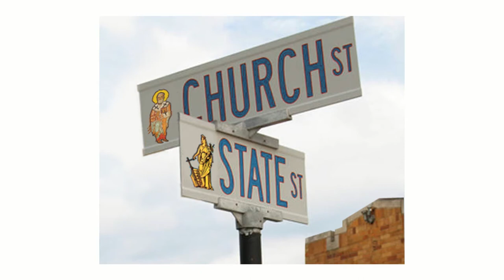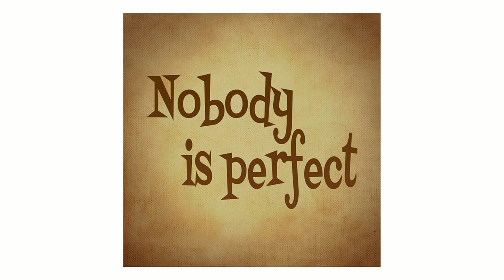The Necessity of Secularism | Steven Kettle | TEDxWarwickSalon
This talk will be addressing the role religion plays in warfare and will question society’s habit of hastily blaming religion for conflict.

Steven Kettell is an Associate Professor of the Politics and International Studies Department here at the University of Warwick. A published author as well as a renowned speaker, Steven is the co-founder and executive editor of ‘British Politics’, a journal dedicated to promoting research in British political studies. Steve’s core research interests revolve around the politics of secularism, non-religion, and the role of religion within the public sphere. This talk was given at a TEDx event using the TED conference format but independently organized by a local community.